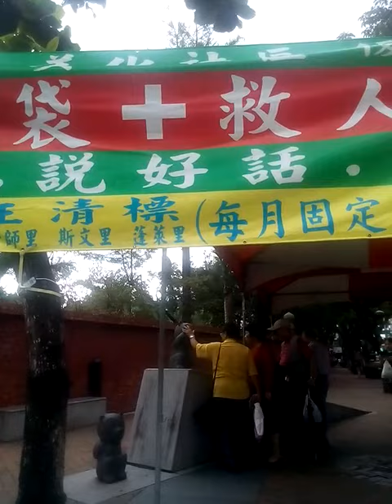Upn-support blood-10-9-4-每月11曰至聖里王清標里長孔廟旁捐血活動，存好心說